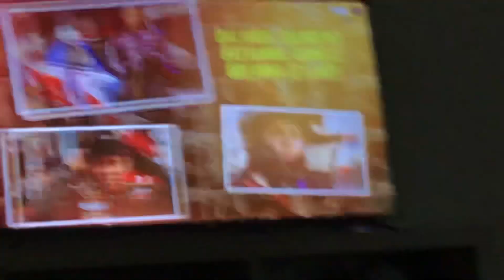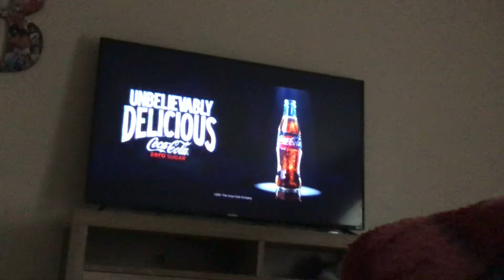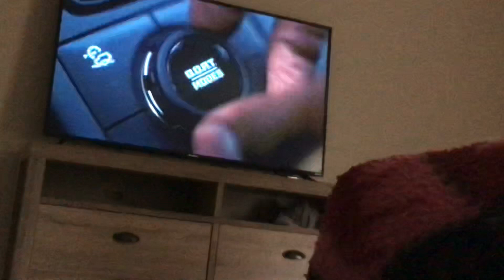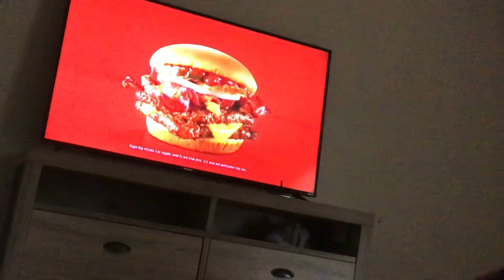Phoenix race and crash